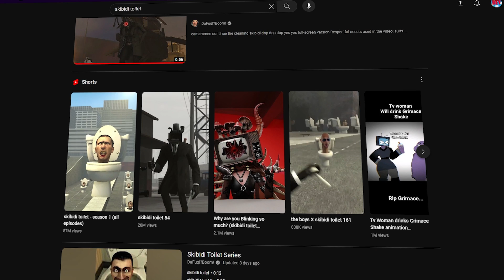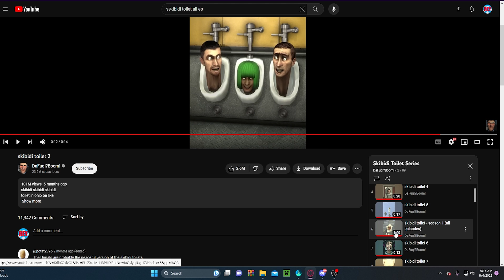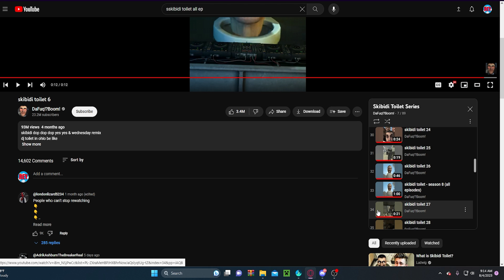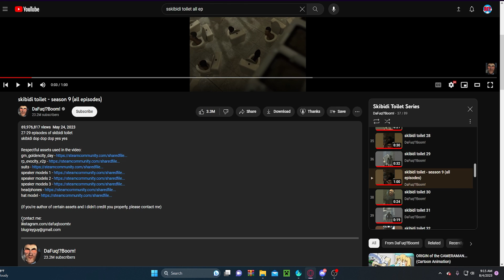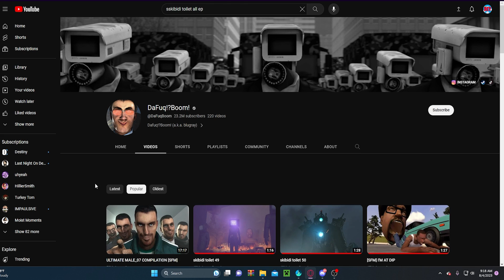Reacting To Skibidi toilet (ALL EPISODES 1-54)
Funny Toilet meme :)